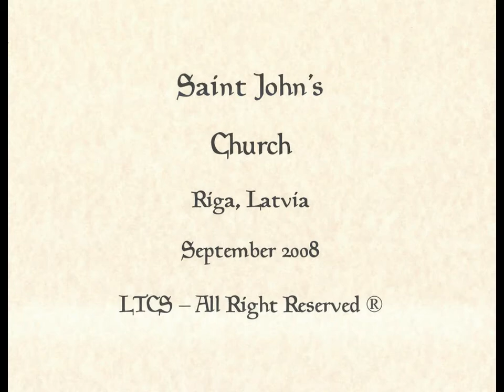Saint John's Church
The church of Saint John can trace its foundation back to 1234, when Bishop Nicholas transferred the ownership of the bishops castle and several plots of land to the monks of the Dominican Order, who established a monastery and a church, which they named after Saint John the Baptist.

The imposing West End stepped pediment was built during the reconstruction of the Church, in the early sixteenth century.

After the expulsion of the Dominicans in 1523, the building was used variously as a stable, furniture workshop and weapon arsenal. In 1582, it became a part of a Latvian parish.

The barred window marks the site where, in the 15th century two monks, who wished to become saints, were immured of their own free will, with only this aperture in the wall through which their food and drink were supplied. However, as they had been moved only by their selfish ambitions, the Pope refused to canonize them. Many years later the recess with their bodies was found. It was bricked up anew, so as not to disturb the remains of the deceased, and left as a memorial to these misguided monks.

High up on the south wall are these two stone masks with wide-open mouths. There are two schools of thought as to why these were placed where they are. The first is that it was through these masks that notice was given to those out-side that the preaching had begun. While the other story is that the heads were used for training preachers. The contention being that if a priest spoke through one of the mouths he would be heard all over Riga

The two early-seventeenth century statues situated in the semi-rounded niches of the East End are those of John the Baptist and Salome.